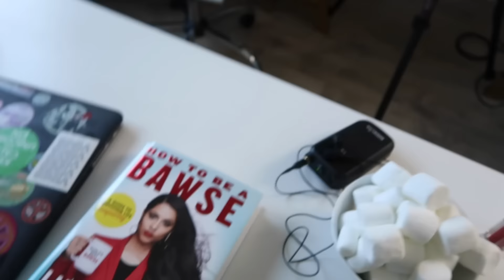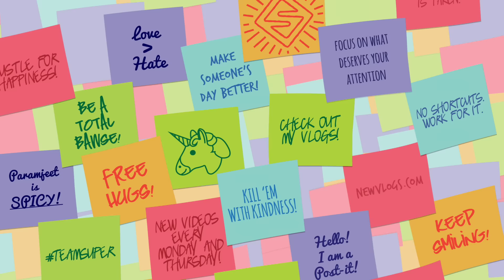The Time We Started A Reggae Band (Day 770)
I STARTED A REGGAE BAND! Coming soon to a city near you.